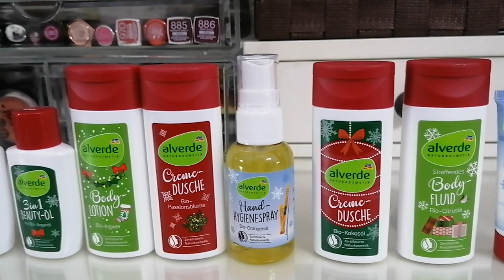Calendario dell'Avvento Alverde 2020 || Dm Markt Italia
Ciao! In questo video apro il calendario dell'avvento di Alverde DM Markt

Prezzo: 19,95